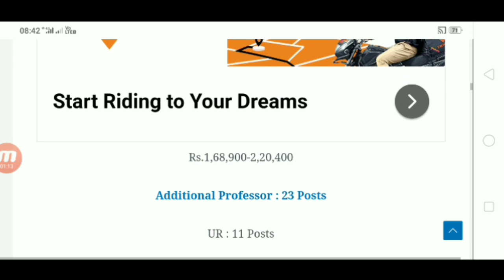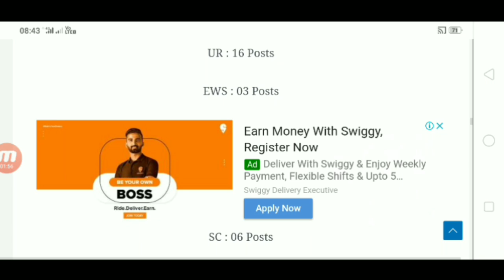AIIMS Bilaspur Recruitment 2022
Buy Important Test series

himachal police bharti 2021
clerk job in HP
govtjobs4you
tgt jobs in HP
pgt jobs in HP
dc office kullu recruitment 2021
hp pwd mtw recruitment 2021